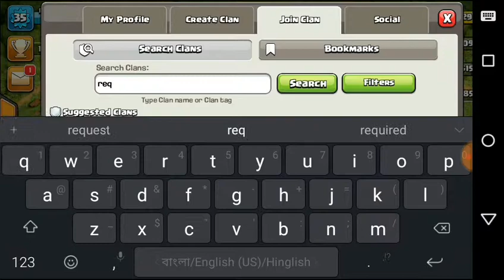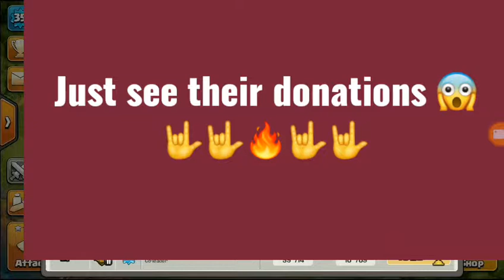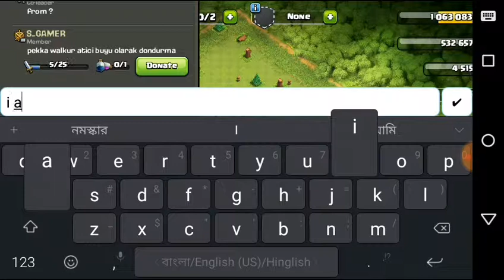Join world's highest donating clan without any trick + proof and live donation..